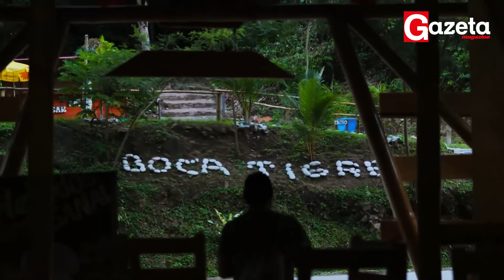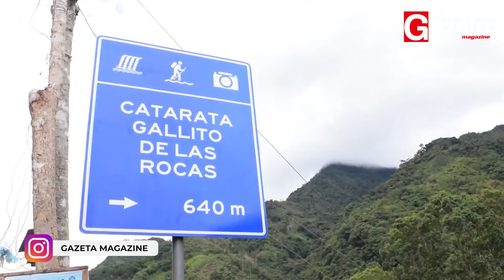LUGARES TURÍSTICOS EN JUNÍN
GAZETA TURISMO presenta lugares turísticos de la región Junín que visitar con la familia o pareja.